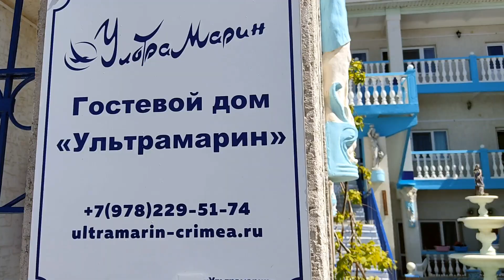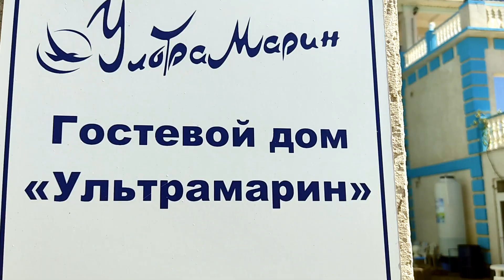Евпатория пгт Заозерное, СОТ Союз 2004 Гостевой Дом Ультрамарин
- информационно-новостной портал Западного побережья Крыма